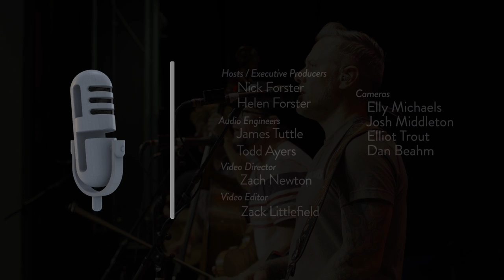eTown Finale: The Infamous Stringdusters & Molly Tuttle - Sweet Dreams (Are Made Of This)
The Infamous Stringdusters and Molly Tuttle collaborate with eTown hosts Nick and Helen Forster for this unique take on the Eurythmics' hit song "Sweet Dreams (Are Made Of This)" during a recent taping of eTown's radio variety show and podcast.